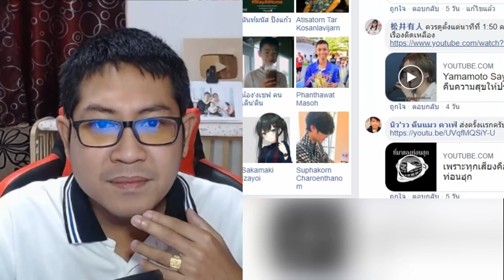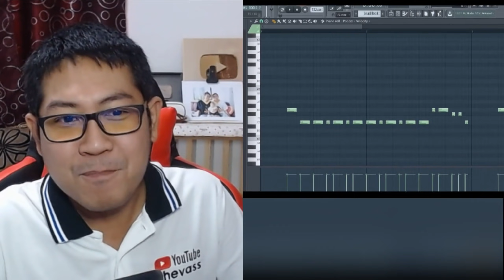น้องเอาเพลงอะไรมาให้พี่ฟัง